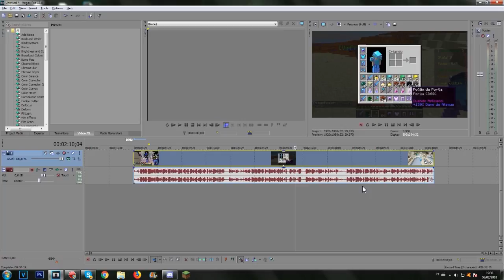NOVO SERVIDOR DE FACTIONS COM VIP FREE! ‹ Estrondy ›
Quer que eu divulgo seu servidor, entra em contato comigo pelo twitter!

► Canal do Thumbmaker: (VAGAS ABERTAS )

TAGS EXTRAS (IGNORE PODE VOLTAR PRO VÍDEO!)
:3